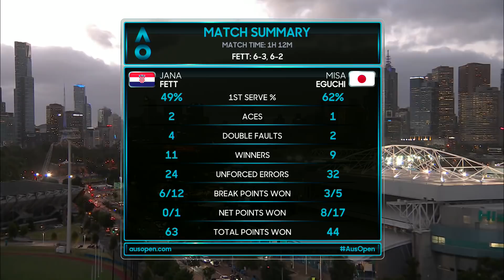Jana Fett v Misa Eguchi match highlights (1R) | Australian Open 2018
Fett wins against Eguchi in the first round at the Australian Open 2018. Here are the highlights.